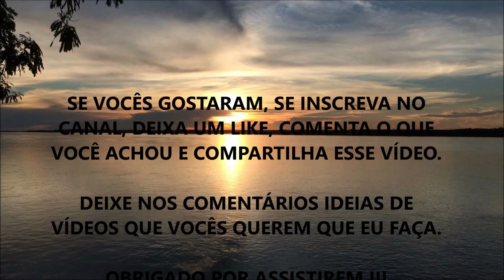MAGNÉSIO TRANSDÉRMICO: ELE PODE AJUDAR EM QUAIS PROBLEMAS DE SAÚDE E DOENÇAS ???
Nesse vídeo eu comento sobre como o Magnésio transdérmico pode ser bem-vindo no uso diário para colher os benefícios dele no corpo humano.

Aviso: As informações contidas nesse vídeo são de caráter apenas informativo e não substituem uma consulta médica e/ou nutricional.